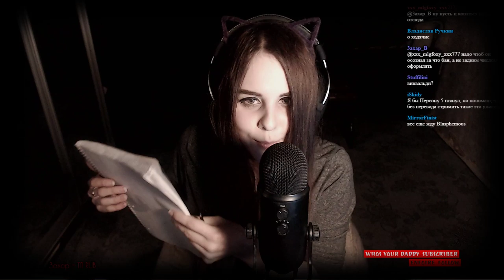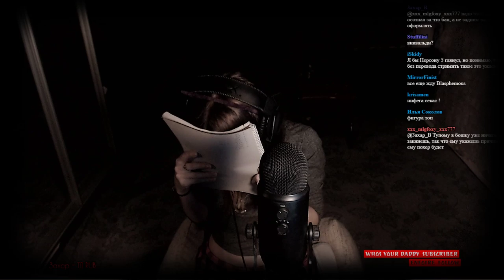[Girl] ASMR Мой первый стрим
❤ ПРИВЕТИК ВСЕМ!!!  Меня зовут Люся и я стримлю различные игры на этом канале,
     За любую поддержку я вам очень признательна!!! Вы помогаете покупать игры, улучшать
стримы и кормите меня и моих котков, спасибо вам за это!
❤ Арсений Корнийчук
❤ Zakhar Volkov
❤ Bad Yad
❤TUTANXAMON TM
❤❤❤ ТОПЧИКИ КАНАЛА❤❤❤
❤ Bad - 128904 RUB
❤ Stuffilini - 81580 RUB
❤ Вячеслав(VarzovPlay) - 80002 RUB
❤ Аноним - 44693 RUB
❤ Виталий Склима - 32321 RUB
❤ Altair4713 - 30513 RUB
❤ NNWTF - 22502 RUB + игры
❤ Miami_Disco - 15700 RUB
❤ Imbero - 13400 RUB
❤ bot - 14540 RUB
❤ euph0r - 11000 RUB
❤ Dmitkv(Дима) - 10121 RUB
❤ fromrussiawithloves - 10066 RUB
❤ mirodian - 10000 RUB
❤ No name - 10000 RUB
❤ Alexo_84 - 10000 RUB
❤ Скромный товарищ - 8700
❤ Вилд - 7800 RUB
❤ XTORRENTPRO - 8729 RUB
❤ JeepersCreepersScuzlebutt - 5000 RUB
❤ freshmeat - 4869 RUB
     Здесь публикуются анонсы и информация по стримам, а так же различные новости по
     играм и фильмам, кидайте публикации в предложку, я буду рада!!
     Добавляйтесь в друзья!
     Добавляйтесь в друзьяшки, я планирую играть со зрителями, если вы мне подарите игру
     в стиме, я буду счастлива и обязательно её постримлю!!
     Кое-что из моей жизни...
     Жду вас в Дискорде, где мы общаемся вне стримов и слушаем музычку!
❤ Мой PC:
     Видеокарта - ASUS DUAL GTX 1070 8 GB
     Процессор - INTEL CORE I7 7700K 4.2 ГГц
     ОЗУ - 16 GB DDR4
     Материнская плата - GIGABYTE Z270P-D3
     Блок питания - ACCORD 600W
     Камера - Logitech HD Pro Webcam C920
     Микрофон - Blue Yeti Black